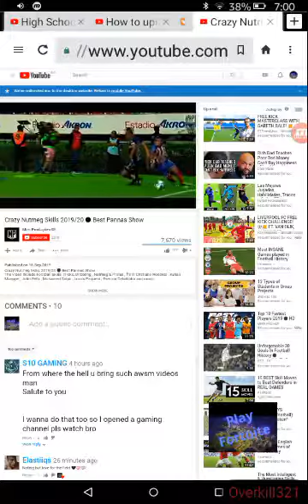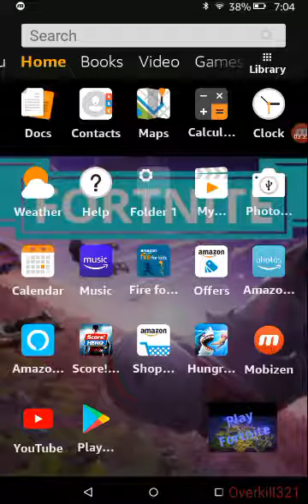best panna ever. Hungry shark challenge#first to get 200000points wins